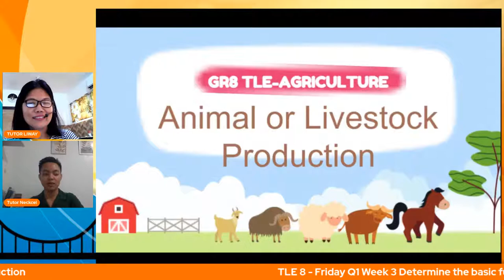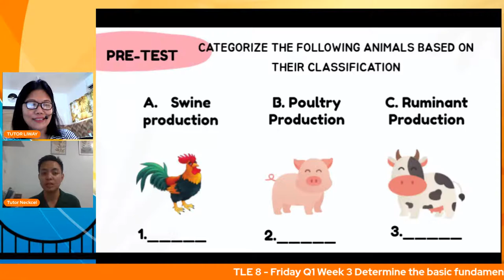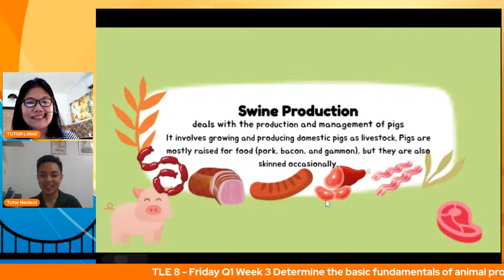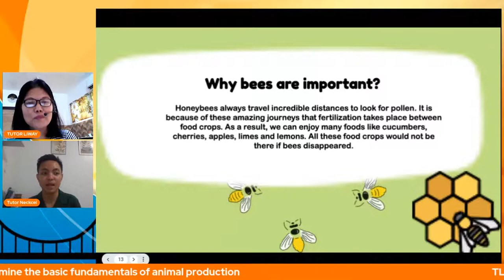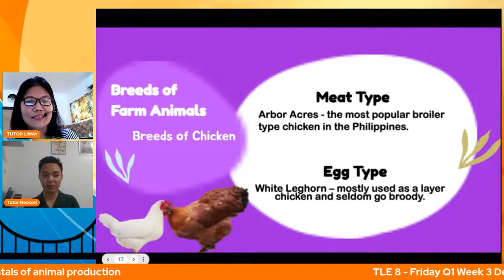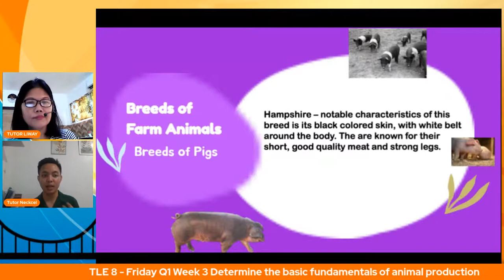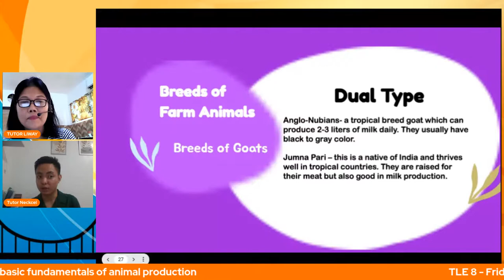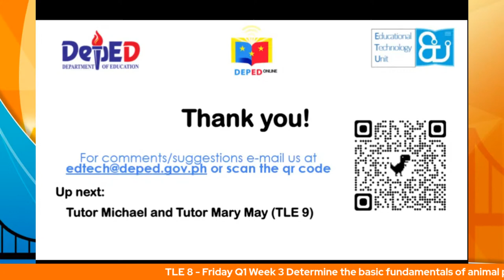TLE 8 - Friday Q1 Week 3 Determine the basic fundamentals of animal production